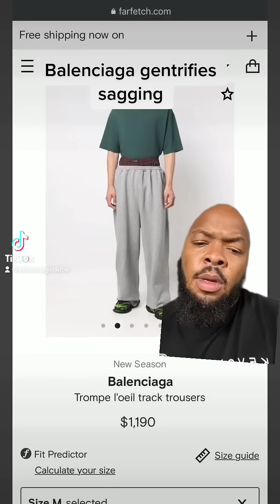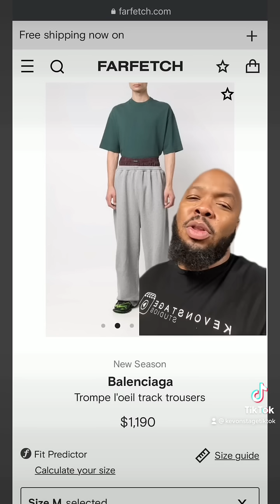Balenciaga gentrifies sagging